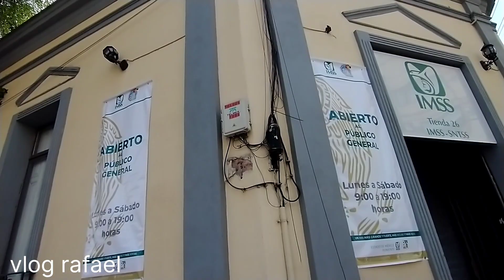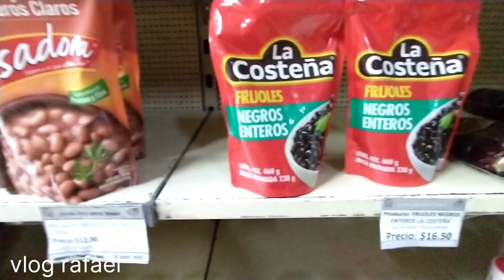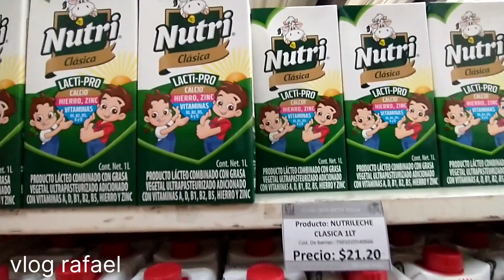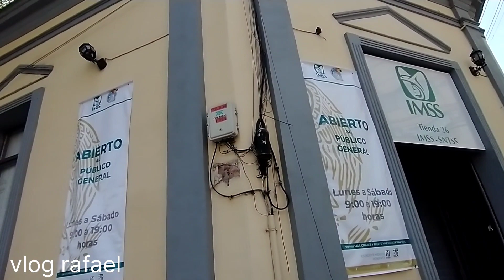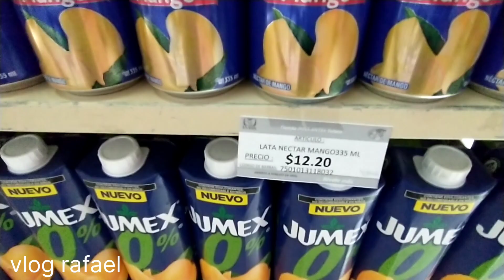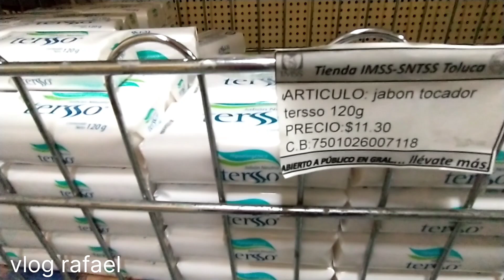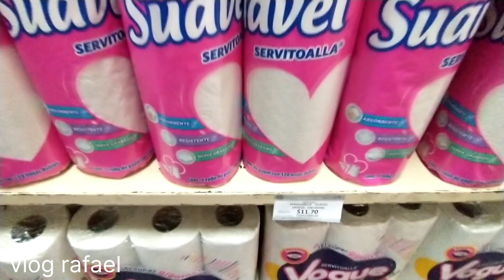Tiendas del IMSS / PRECIOS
visitando una de las tiendas de IMSS